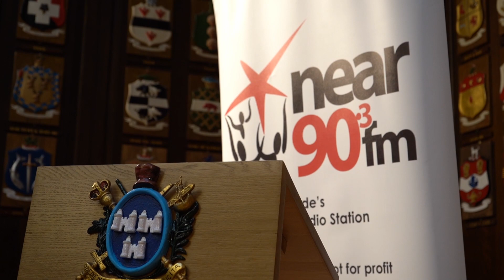NearFM celebrate 25 years @ The Mansion House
This year NearFM is celebrating its 25th anniversary the Mansion House.

Near FM’s origins goes back to the pirate radios from the 1980s and credit unions and food co-ops from the 1970s, and even the dizzy awakening of freedom and civil rights of the1960s.

Back to when local people decided that the north side of the City, with its undeserved negative reputation propagated by the media, needed its own radio service to tell its own stories, positive stories.

In a little corner office upstairs in the Coolock Development Centre, the offices and studios of Near FM 101.5 opened its doors on August 26th 1995. Smoking was allowed in offices in those days, and in studios.
25 years on, Near FM is a vibrant organisation, never sitting still for too long and always looking to future developments.

Music Pop Party - affinity wave Tune tank Inc.

If you would like to keep up to date with Near TV’s latest videos -- make sure to smash those thumbs up 👍